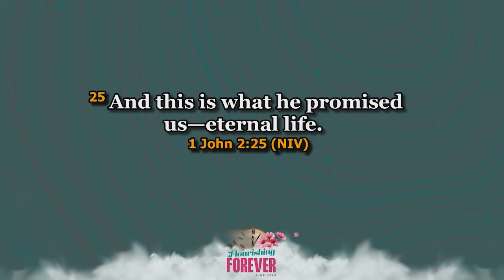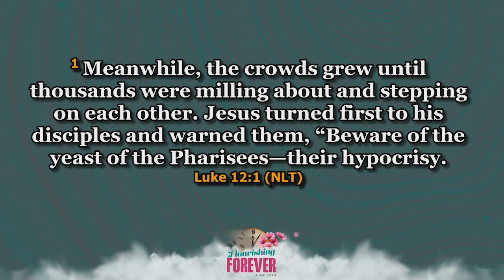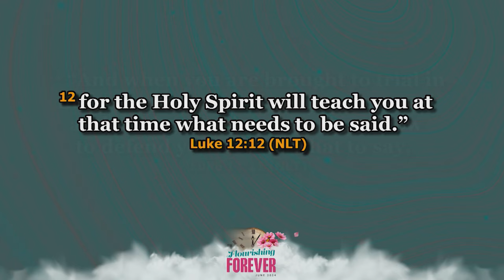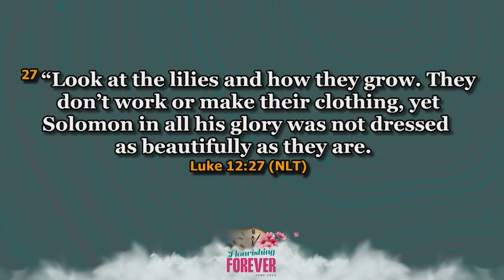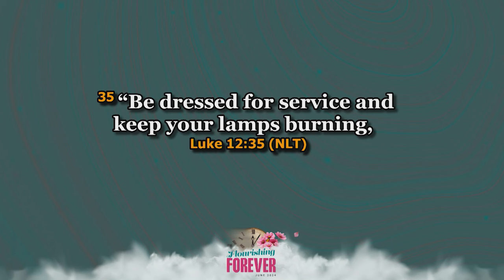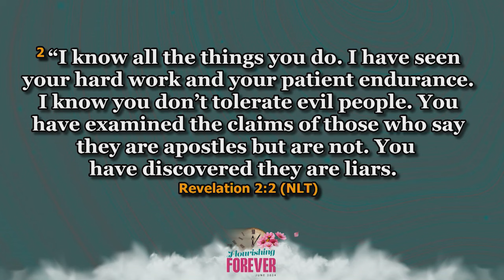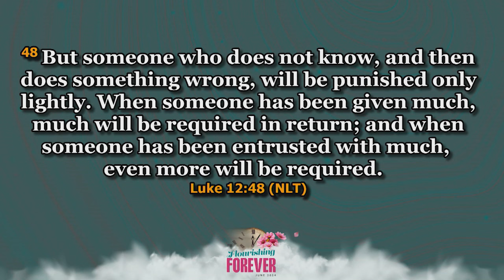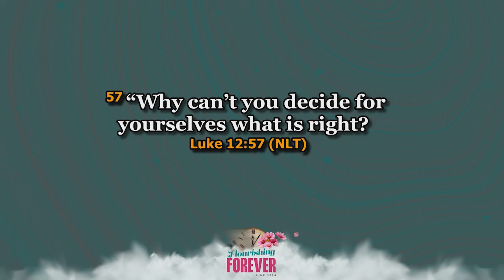Daystar Christian Centre | The Consciousness Of Flourishing Forever | 19th June, 2024